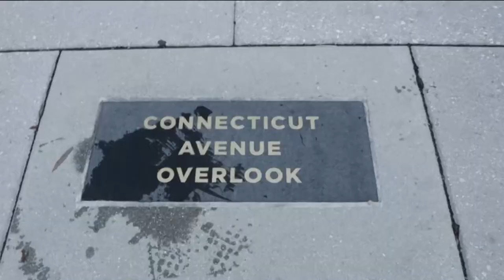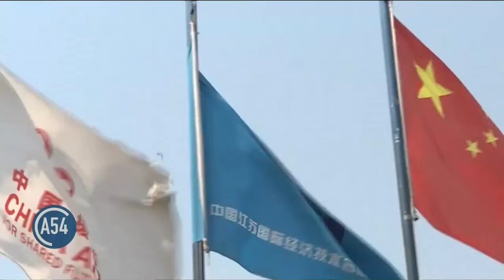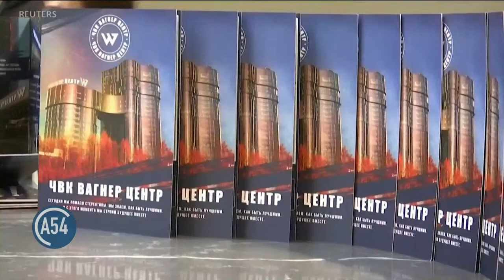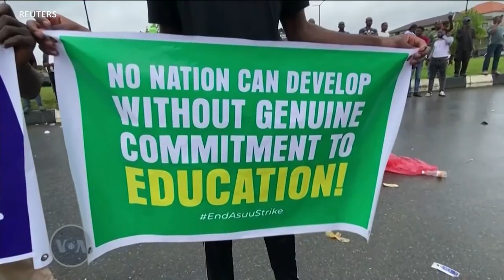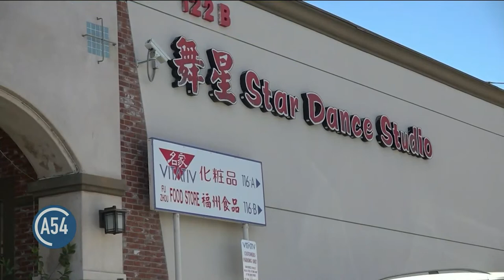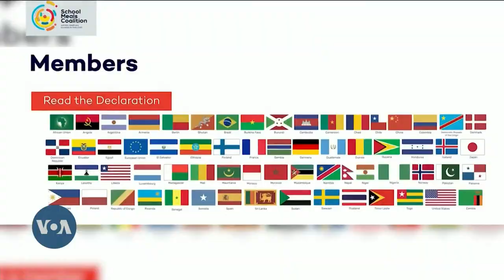Africa 54 – US' Yellen Set for South Africa Visit & More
On Africa 54: U.S. Treasury Secretary Janet Yellen Tuesday continues her three-nation Africa tour and is scheduled to next visit South Africa. Following talks in Zambia, VOA correspondent Daniel Tonga reports she received a mixed reception. Somalia’s drought and hunger are filling IDP camps to the limit and beyond. The Rockefeller Foundation is giving $10.7 million to the U.N. World Food Program to fund school meals in Ghana, Benin and other nations.